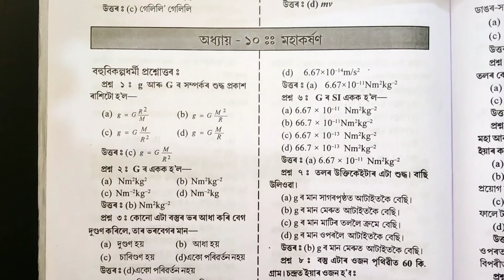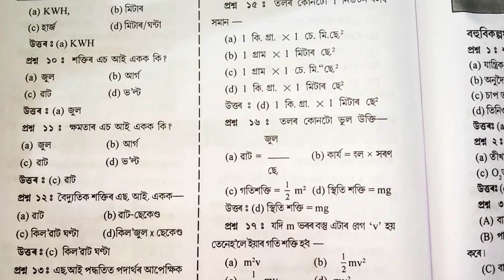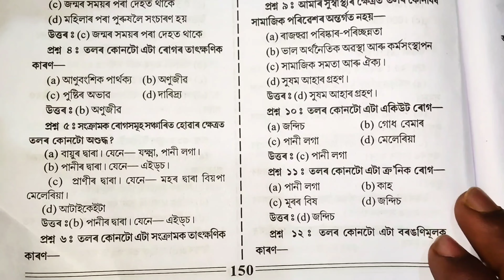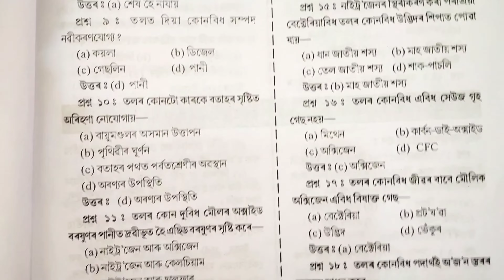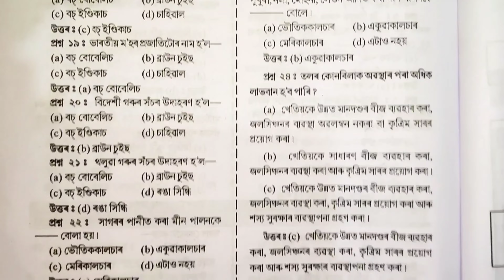Class 9 science 100% common MCQ | chapter:- 9,10,11,12,13,14,and 15